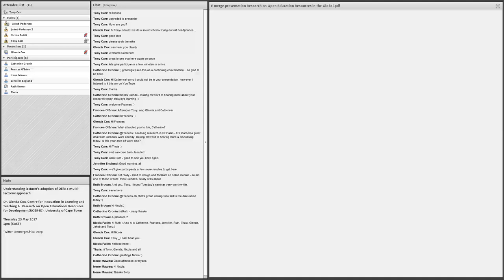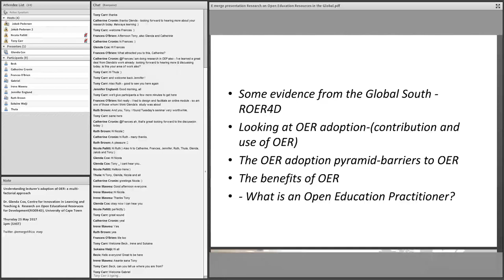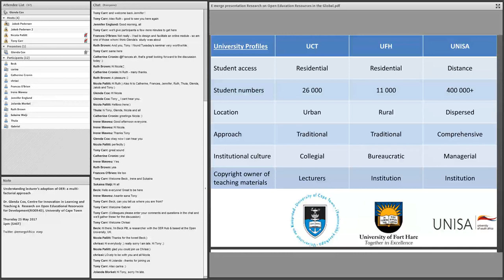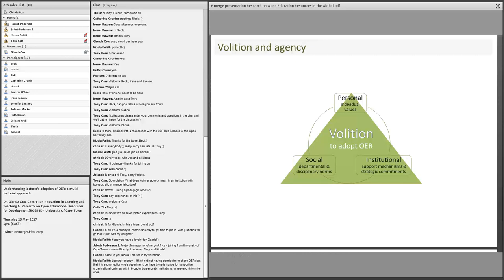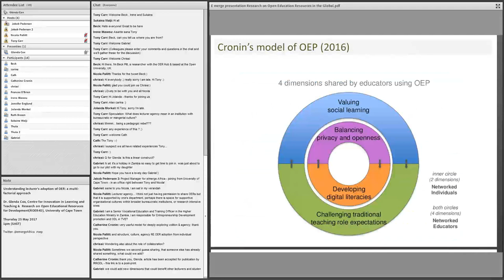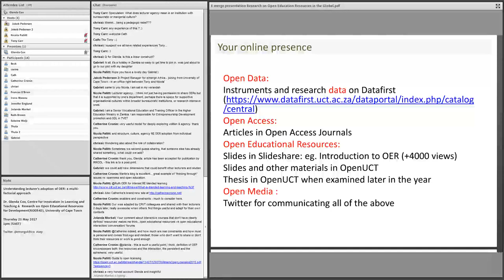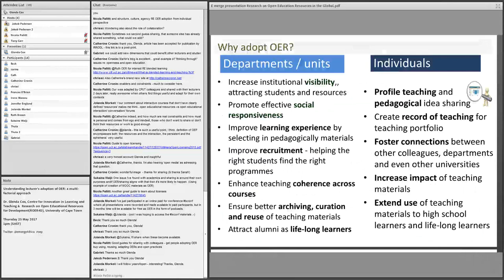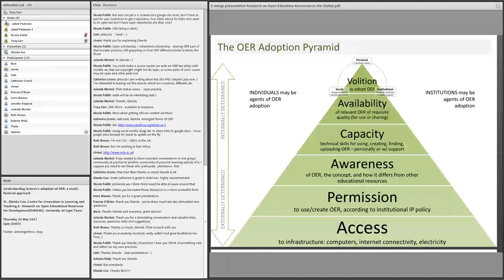Understanding lecturer’s adoption of OER: a multi-factorial approach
Seminar series: Growing Open Educational Practices in Africa SEMINAR 2
Presenter: Dr. Glenda Cox, Centre for Innovation in Learning and Teaching, University of Cape Town

The Research on Open Educational Resources for Development (ROER4D) project aims to provide evidence-based research from a number of countries in South America, Sub-Saharan Africa and South / South East Asia. The research referred to in this presentation is from one of 18 sub-projects from 26 countries that aims to redress the current imbalance where so much research on OER is from the Global North. The primary objective of the programme is to improve educational policy, practice, and research in developing countries by better understanding the use and impact of OER. I conduct research in one of the programme’s sub-projects, focusing – with my colleague Henry Trotter – on OER in South Africa.

This study analyses the barriers and enablers of OER adoption at three South African universities, in order to better understand why South African lecturers adopt – or do not adopt – OER. Based on interviews with 18 lecturers at the universities of Cape Town (UCT), Fort Hare (UFH) and South Africa (UNISA), this qualitative study focuses on lecturers’ teaching practices as they relate to (potential) open educational activity. To do this, the study developed and utilised three key analytical frameworks and concepts for assessing and comparing OER (in)activity at the universities. These frameworks will be introduced in the session and there are links below to a poster and a article that elaborate on our approach.

The interviews revealed some insights into the open practices of some academics but mostly they revealed a lack of open practice. This lack of open practice will be explained by using the developed tools that look at institutional readiness. There are also interesting personal motivations and concerns about sharing and using OER that will be outlined.

At the end of the sessions participants will have some practical knowledge of tools to look at OER readiness and some questions to think about when starting out or researching OER and Open Educational Practices (OEP).